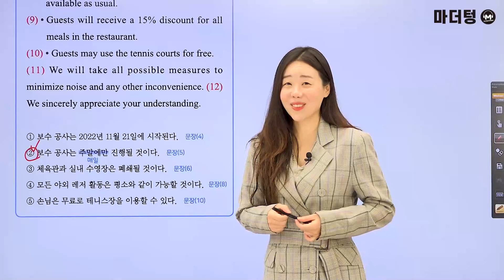마더텅 | 영어 독해 | 유형Tip 대표예제 | 안내문 (해설 : 강산 선생님)